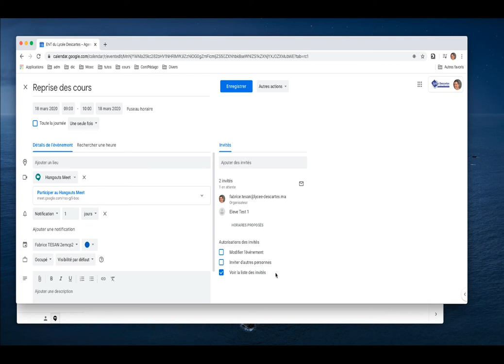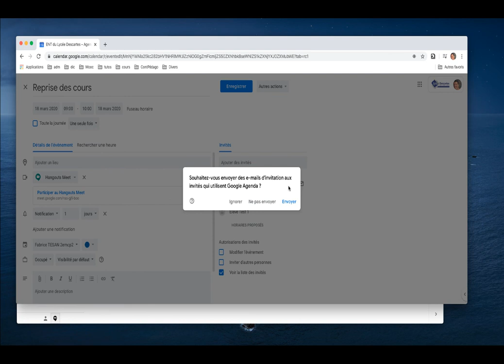Inviter des élèves à une réunion Meet depuis l'Agenda